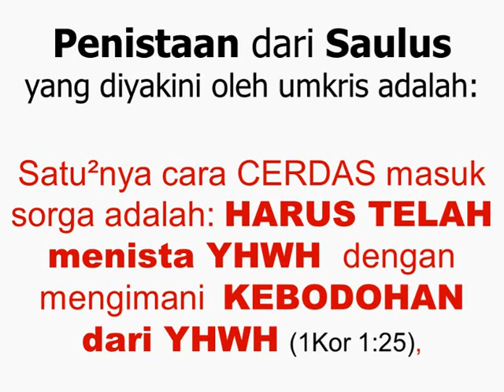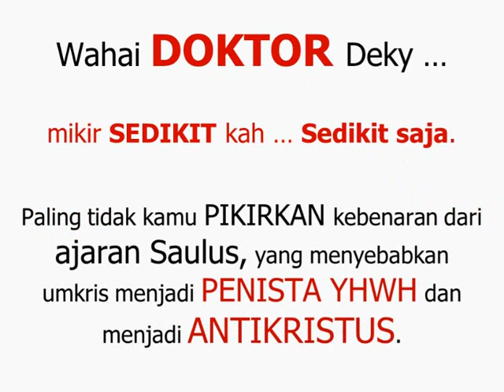DOKTOR Deky Nggadas menyebarkan KEBODOHAN si CP: Saulus (Paulus) salah satu utusan di QS 36:14?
Penistaan dari SAULUS pada YHWH (Tuhan-nya Yesus) pasti TIDAK ada
di Al-Quran. Tapi, DOKTOR Deky Nggadas malah MEMATIKAN akalnya menyebarkan KEBODOHAN si CP.

Semakin DOKTOR seorang umkris, tapi koq malah SEMAKIN TIDAK TAHU inti kekristenan ya?